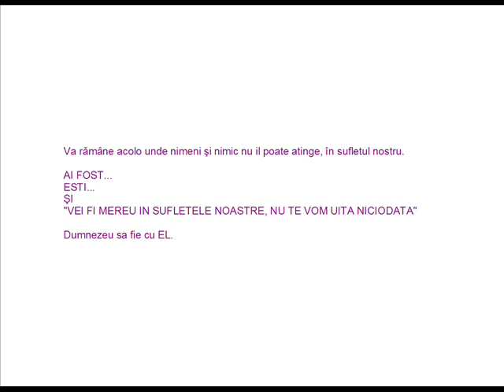in memoria lui cipi urziceni